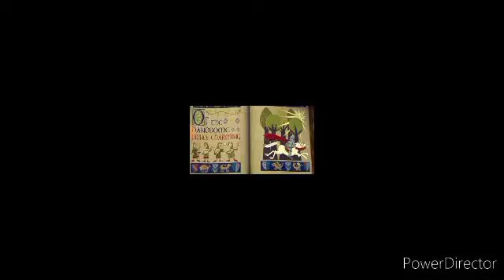"Dariyon(Shrek)" 2 Part 1 Opening/ Accidentally In Love.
Li Shang Tell @The_Swift_Thief Where @katana5122 is, Me and @katana5122 Went on a Honeymoon, Enjoy! Everyone!